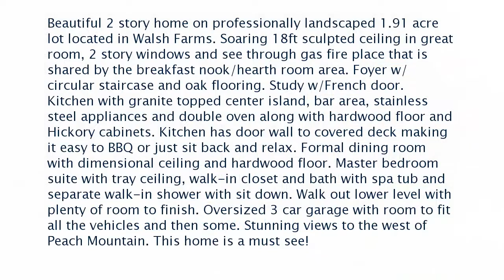Dexter Real Estate for Sale: 8160 Trail Ridge, Dexter, MI 48130